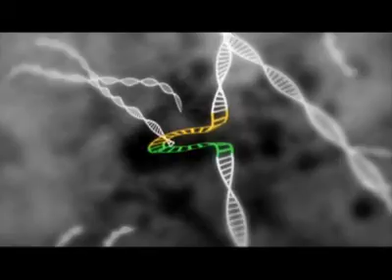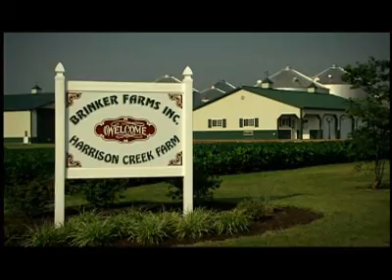Envrionmental Stewardship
This video reviews environmental practices involved with poultry and livestock. It discusses the steps producers take that go above and beyond what is required of them to care for the land and their environment.